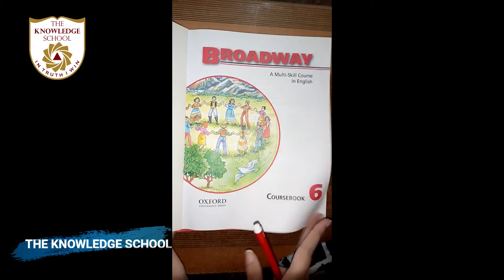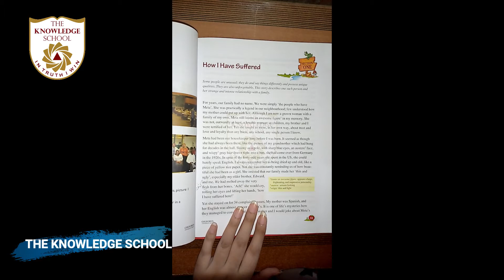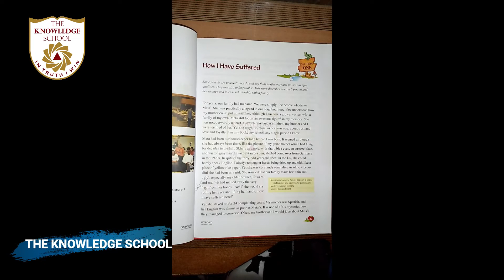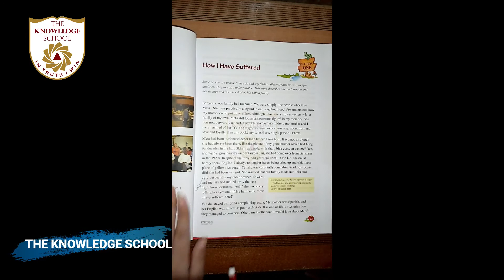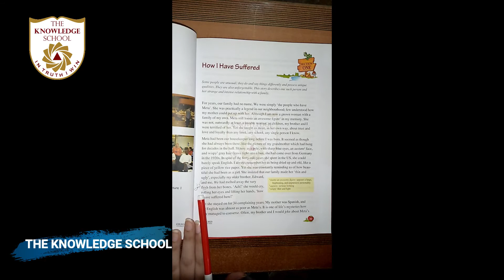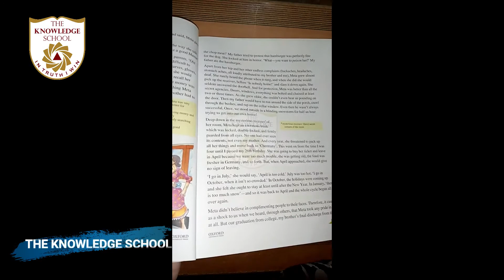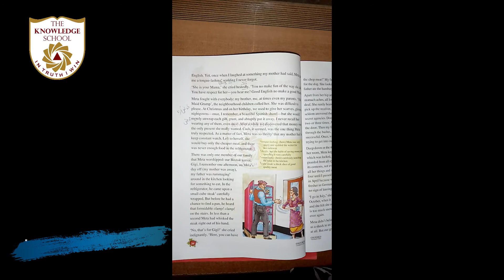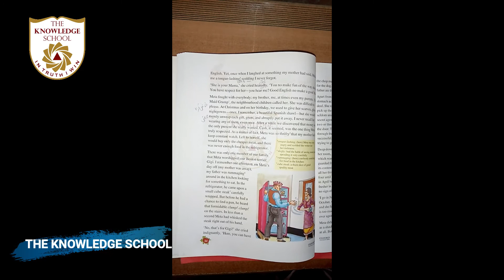Class 6 - English Lecture 34..Section 1.. Topic.. Reading + Explanation